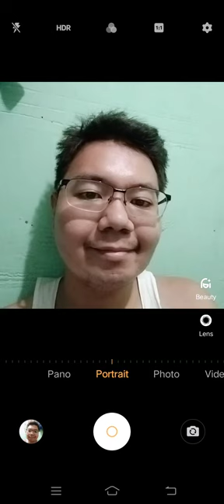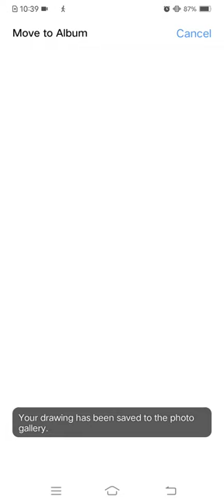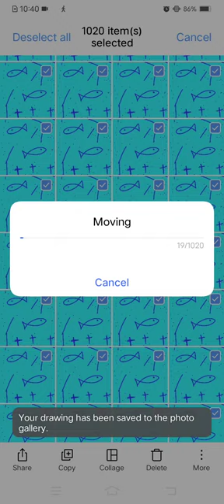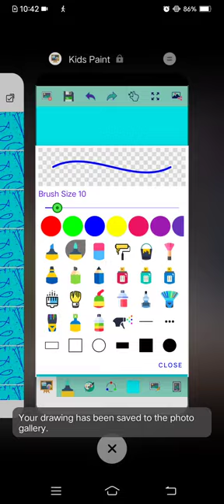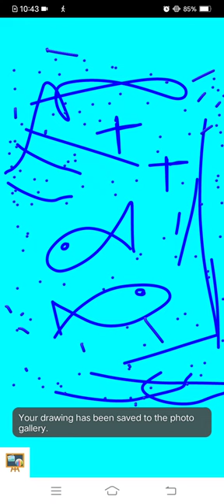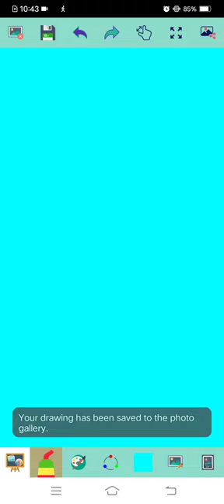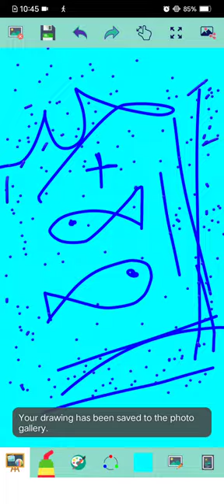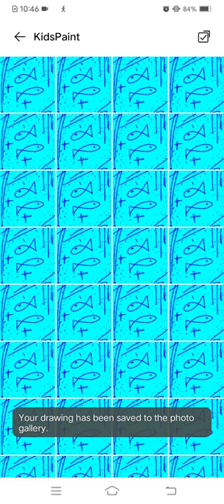Marvin Rey — Kid's Paint Assumption College of Davao — Vlog 17,484